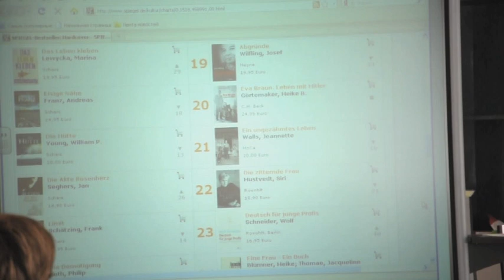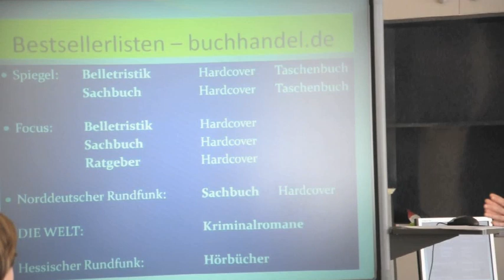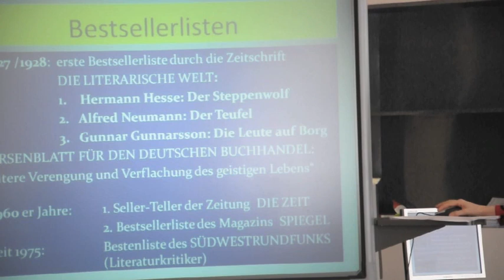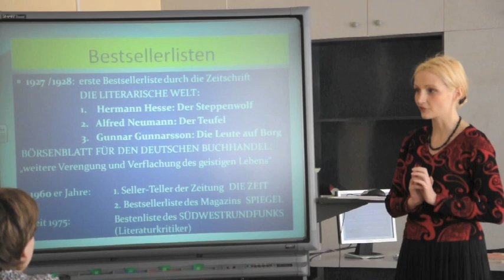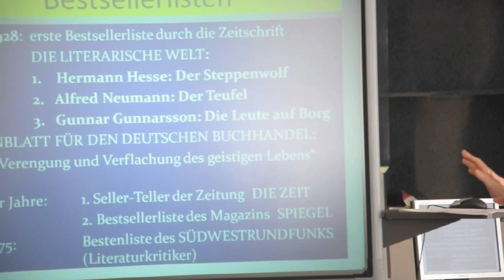Bestsellerliste. "Deutsche Gegenwartsliteratur" Sabine Dan